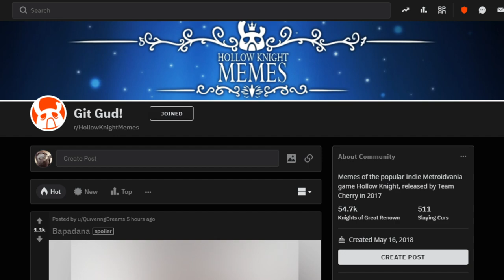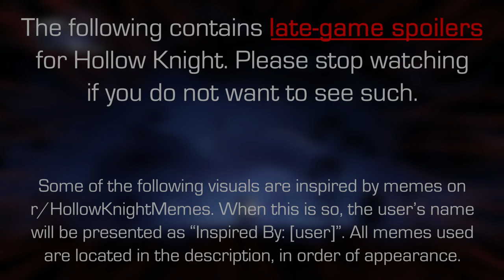Mace Bug, the Arsonist (pt. 1) | VERY SERIOUS HK Lore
Have you ever wondered what the lore behind Mace Bug? I have too, and decided to make a VERY SERIOUS lore video showcasing my findings!

The more people that do so, the more likely part 2 will come out before Silksong.

VVV Special thanks and credits to used content below VVV

XMichiMochiX created my new sprites! If you want to support her, or want to commission her for art like my new Otter Boi, head on over to her twitter!

Meme credit (in order of appearance):
1) Wait, its all Mace Bug?

- Hollow Knight OST, created by Christopher Larkin, you can find his music on his bandcamp